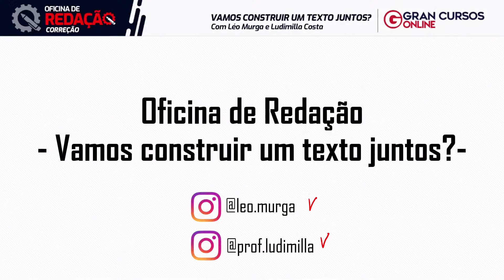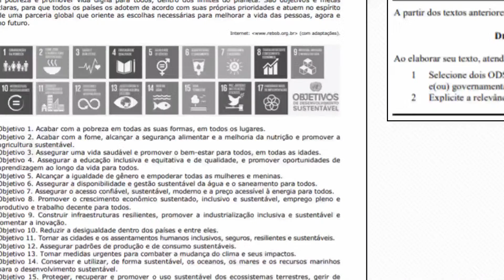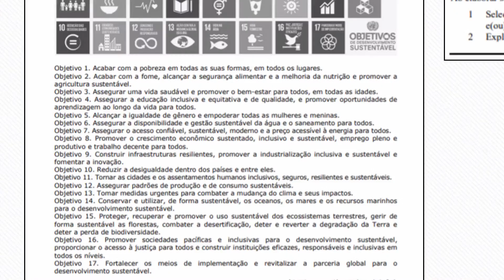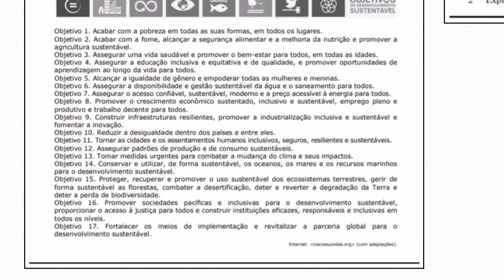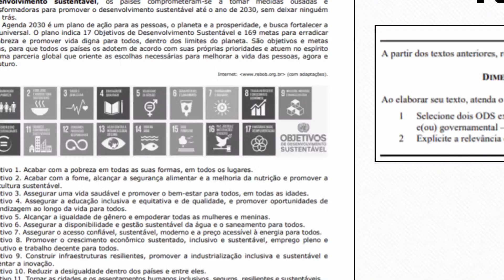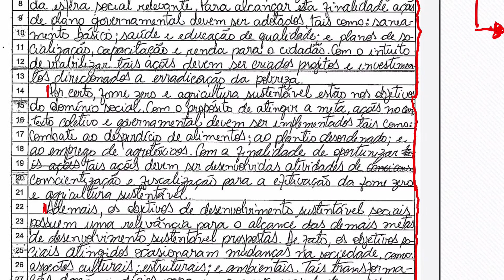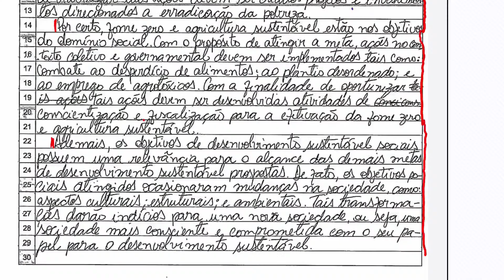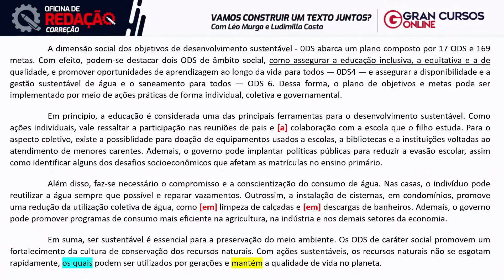Oficina de Redação - Correção - Vamos construir um texto juntos? - Leonardo Murga e Ludimilla Costa